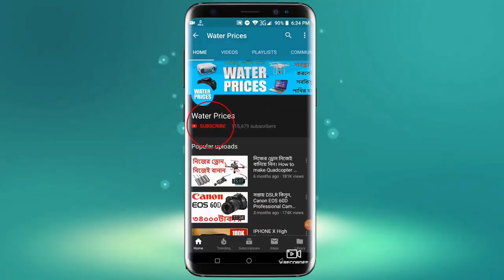রাতে উরানো ড্রোন কেমেরা কিনুন, পানির দামে, Night Camera Drone Cheap Prices Water prices